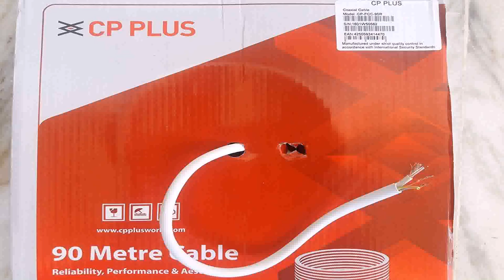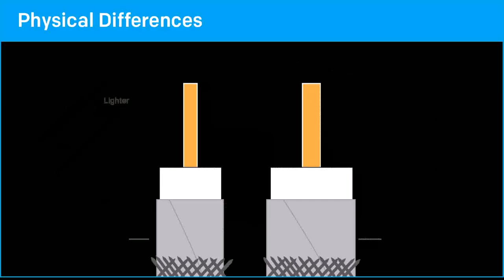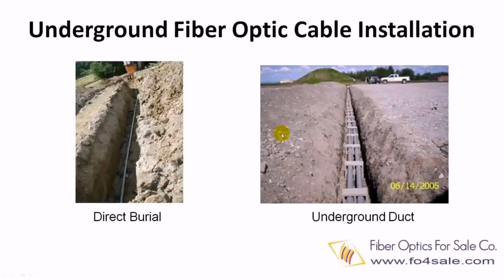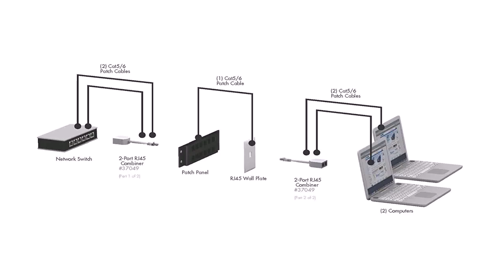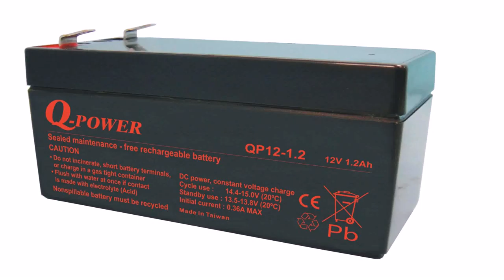Internet Cable Price In Dubai (see description)